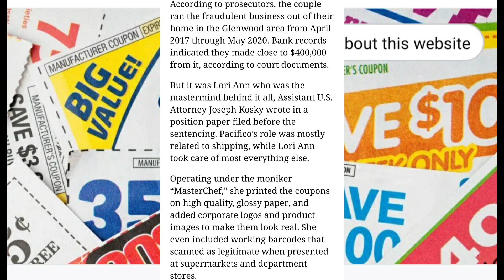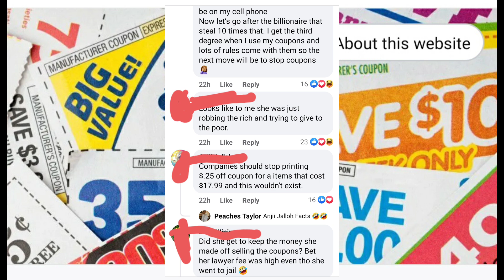12 YEARS FOR COUPON FRAUD/ HOW TO AVOID COUPON FRAUD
Feel free to checkout my Walmart clearance, hidden clearance, Sams club, dollar general, Aldi grocery haul videos.